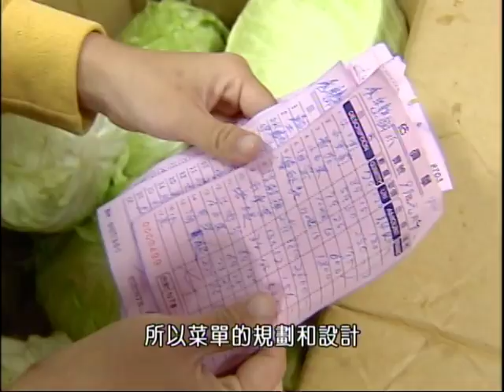獨立特派員 第34集 (我的午餐)part2